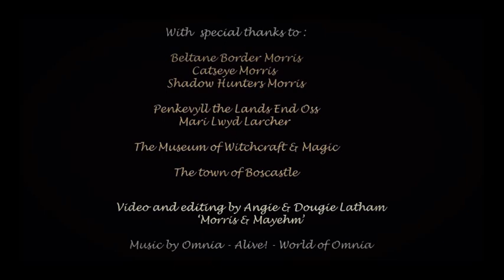The Dark Gathering at the Museum of Witchcraft and Magic Boscastle 2015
A celebration for Samhain (Halloween) outside the Museum of Witchcraft & Magic in Boscastle, Cornwall, Saturday October 31st 2015.
Dancing the 'Dark Morris' was Beltane Border, Shadow Hunters  and Catseye Morris.
Also featuring the ancient Pwnco Ceremony with Mari Lwyd Larcher and Mari Celeste from Wales , and Penkevyll the Lands End Oss from Cornwall.
We are doing it again on Saturday 29th October - see you there!